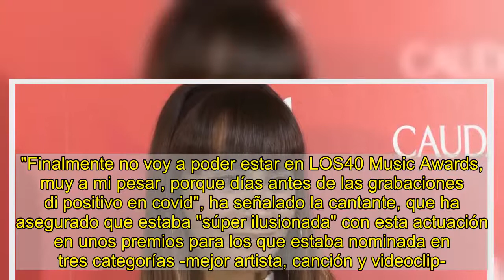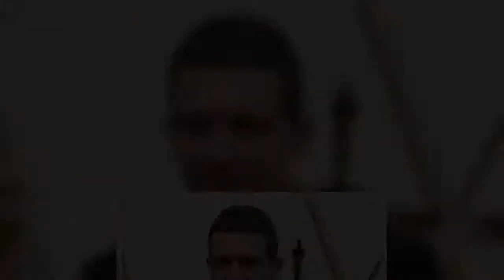Aitana, de 'OT', ha dado positivo en coronavirus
La cantante Aitana Ocaña ha anunciado este jueves que ha dado positivo por covid-19 y que lleva "once o doce días confinada" en su casa, pero que se encuentra bien."Estoy bien, ya me quedan súper pocos días para terminar el confinamiento y combatir al bicho", ha señalado la joven artista catalana en un mensaje por vídeo que ha publicado Los40 en su Twitter y en su web.Aitana tenía que actuar este sábado en la gala de Los40 Music Awards y ha enviado el vídeo a sus fans para anunciar que finalmente no podrá acudir a esa cita. "Finalmente no voy a poder estar en LOS40 Music Awards, muy a mi pesar, porque días antes de las grabaciones di positivo en covid", ha señalado la cantante, que ha asegurado que estaba "súper ilusionada" con esta actuación en unos premios para los que estaba nominada en tres categorías -mejor artista, canción y videoclip-."Pero con la pandemia que estamos viviendo, son cosas que pasan", ha agregado Aitana, que sin embargo sí estará presente mediante una canción "muy especial" que pudo grabar días antes de dar positivo.La casualidad ha querido que Aitana haya enfermado a unos pocos días de la publicación de su esperado segundo disco,11 Razones, prevista para el 11 de diciembre.El álbum, que incluirá once cortes y colaboraciones junto a artistas como Sebastián Yatra (Corazón sin vida), Natalia Lacunza (Cuando te fuiste), Beret (Estupidez) o Álvaro Díaz y Pole (- (menos)), es uno de los grandes lanzamientos comerciales del año. Desde su salida como segunda clasificada del concurso Operación Triunfo 2017, ha experimentado un éxito creciente que la ha llevado a convertirse en la artista femeninamás vista y escuchada en España en 2020, por delante incluso de Rosalía.Su vídeoclip con David Bisbal Si tú la quieres fue además la pieza musical con más reproducciones de este año en la otra plataforma líder de "streaming", Youtube.Fue en junio de 2019 cuando publicó su primer álbum de larga duración, Spoiler, que ya es disco de platino y para el que contó con la ayuda de talentos tan diversos como los de El Guincho, Mauricio Rengifo, Morat o Guille Galván, miembro de Vetusta Morla.Ese mismo año se convirtió en la novena artista de mayor éxito en vivo en España según registró el anuario elaborado por la Asociación de Promotores Musicales (APM) y poco después fue designada la "artista revelación" de los I Premios Odeón.